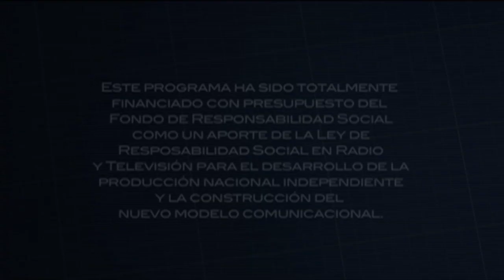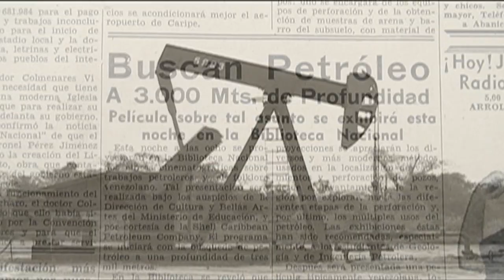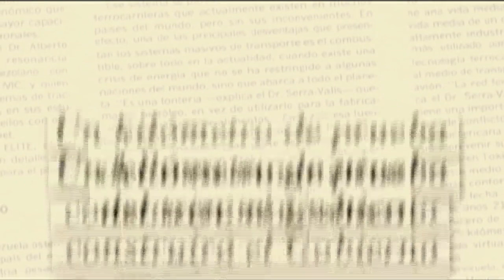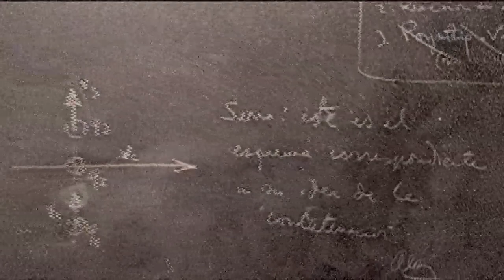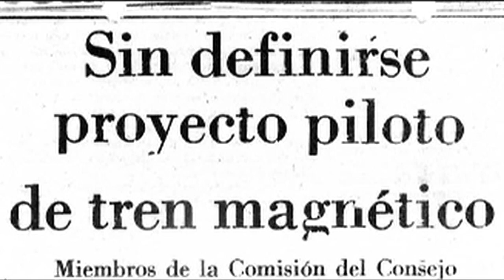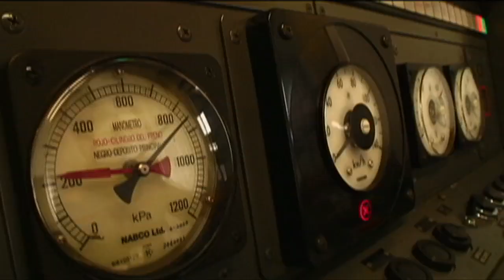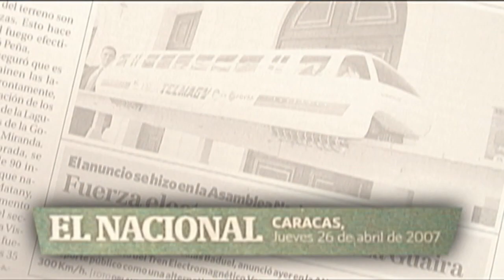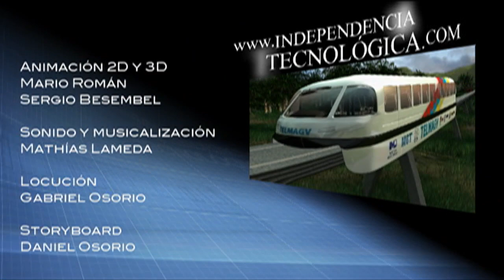Independencia Tecnológica - Ferrocarriles (TELMAGV)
En este capítulo de Independencia Tecnológica se cuenta la historia ferroviaria de Venezuela, desde sus intrincados inicios por causa de la renta petrolera, hasta la actualidad, donde aún se intenta desarrollar un tren electromagnético más rápido, seguro y eficiente.

No te pierdas la segunda temporada de Independencia Tecnológica todos los jueves a las 8:00p.m.

Todo Público

Visítanos

Saberes e Independencia